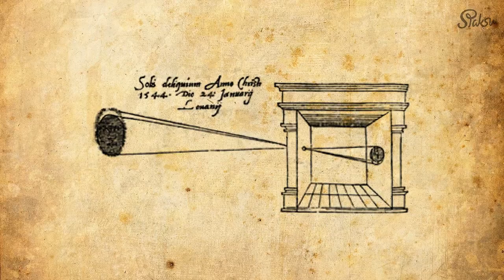Bilim Dünyasına Bizden Katkılar (2-Kamera)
Müslüman Bilim Adamlarının / İslam Bilginlerinin bilime yaptığı katkıların derlendiği video düzenlemesini kendim hazırladığım ancak seslendirmeyi başka bir yerden aldığım, bizler için çok değerli bir kaynak olduğunu düşündüğüm için bu çalışmaları sizlerle paylaşmak istedim.